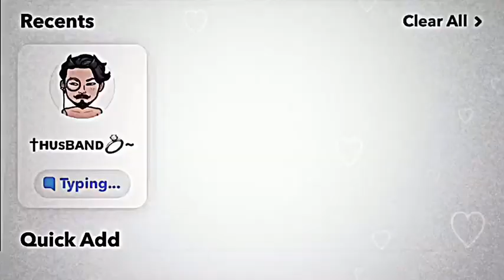جوانترین ڤیدیۆ بۆ ستۆری و پۆست بێ لۆگۆ🌚💍! Jwantren video bo story wpost be logo🤍➰!